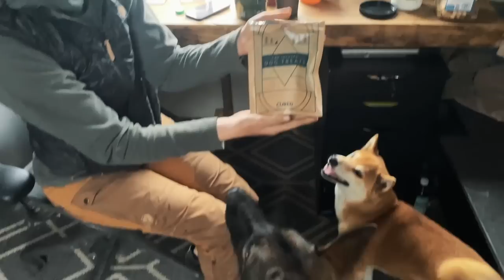BIG Changes | Life Off the Grid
A lot has happened.

0:00 - Women are amazing
4:06 - CRAZY dogs
5:54 - Water off the grid
7:51 - Unique home insulation
11:48 - Emotional struggles
17:42 - BIG, big changes

All books are printed! We are waiting to receive them from the printer and will ship them as SOON as we receive them!

Drink Frother tool